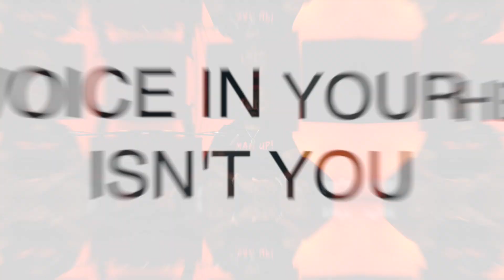I Could NOT Understand How This Made Sense!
The voice in your head that can be quite the jerk to you, is not you! I know it SOUNDS like you, but it's not. It's just a part of the process of how our internal negativity express itself. You just have to be deliberate about identifying the underlying emotion that is controlling those words and even more intentional about not allowing those words and emotions to become your identity.